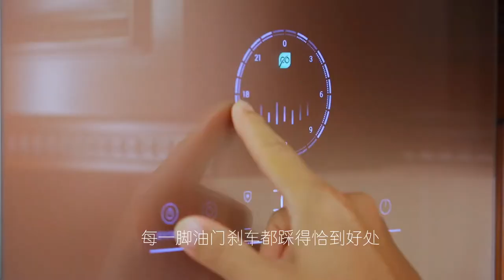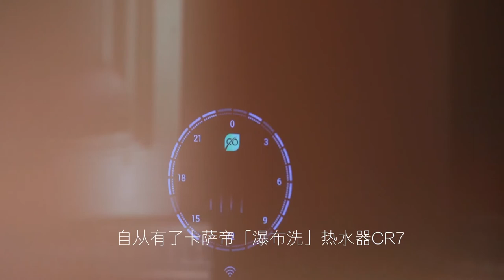赛车手的好搭档，拉力赛冠军的选择“瀑布洗”热水器